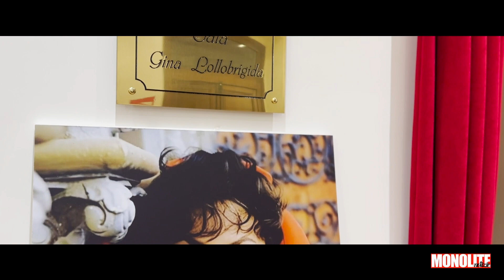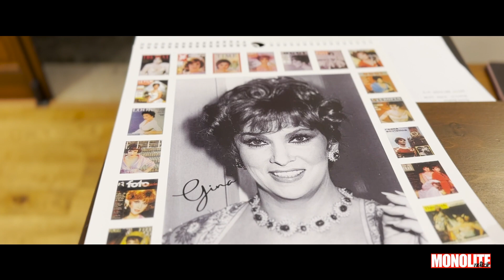Autorità e personalità all'inaugurazione del Cinema Narzio di Subiaco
Ieri pomeriggio, a Subiaco, il cuore della cittadina ha iniziato a battere al ritmo di cinema. Dopo mezzo secolo di silenzio, il Cinema Teatro Narzio è tornato a risplendere nella sua funzione originaria, inaugurando tra fiammanti poltroncine di velluto rosso una nuova era di cultura e intrattenimento all'insegna di un rinnovato spirito che intende tornare ad essere luogo di incontro e socializzazione per tutta la Valle dell'Aniene che a breve si vestirà di tutta la magia del Natale.

L'evento di ieri ha aperto il mese di Dicembre che regalerà tante emozioni per il Natale 2023 a tutti i cittadini e visitatori della bella città legata al grande fascino di Monte Livata che in questo periodo si rende magnetica fonte di attrazione con i suoi scenari suggestivi. In coda al presente articolo la locandina degli imperdibili  "Opifici del Gusto" , eventi dell'iniziativa di enogastronomia, artigianato, musica e spettacoli che animeranno tutta Subiaco a partire dall'8 Dicembre per proseguire poi 9,10, 21, 22, 23, 26, 27 ,28 e per arrivare al gran finale del 6 Gennaio.

L'elegante cerimonia di inaugurazione, svoltasi domenica 3 dicembre 2023 alle ore 17:00, ha visto la partecipazione di illustri ospiti, tra cui l'On. Lucia Borgonzoni, Sottosegretario alla Cultura, e l'On. Ministro Francesco Lollobrigida, Ministro dell'Agricoltura, Sovranità Alimentare e Foreste. A fare gli onori di casa il Sindaco di Subiaco Domenico Petrini e Grazia Timperi, Consigliere con delega alla Cultura e Turismo insieme al Direttore Artistico del "Narzio" Fausto Costantini che -accendendo ancora più interesse-, ha preannunciato una successiva data in cui lancerà il calendario ufficiale della stagione cinematografica e teatrale del Narzio.

Padrino d'eccezione dell'evento Pier Francesco Pingitore, celebre drammaturgo e regista, sceneggiatore e autore TV di chiara e indiscussa fama. Pingitore ha stupito tutto il numerosissimo pubblico in sala interpretando un suo scritto originale dedicato proprio al Narzio. Al termine scroscianti applausi da tutta la sala hanno manifestato approvazione e apprezzamento per il sempre talentuoso autore che sa giocare con parole e ironia in giuste dosi da risultare amato dal pubblico di ogni età.

A condurre l'evento con brio e professionalità la giovane collega giornalista Valentina Renzetti.